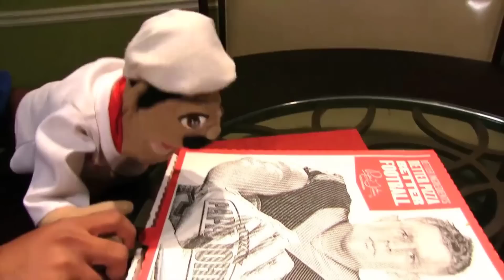SML Movie No Crust!